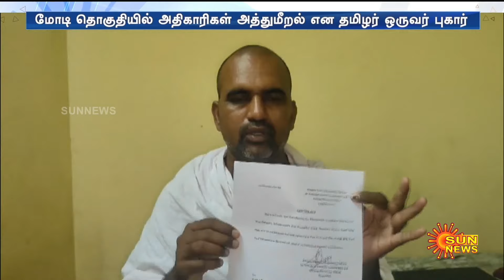Modi போட்டியிடும் தொகுதியில் வேற யாரும் போட்டியிட முடியாத நிலை;தமிழர் ஒருவர் பரபரப்பு குற்றச்சாட்டு!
Modi போட்டியிடும் தொகுதியில் வேற யாரும் போட்டியிட முடியாத நிலை;தமிழர் ஒருவர் பரபரப்பு குற்றச்சாட்டு! | Sun News